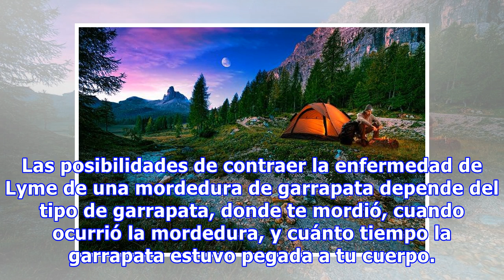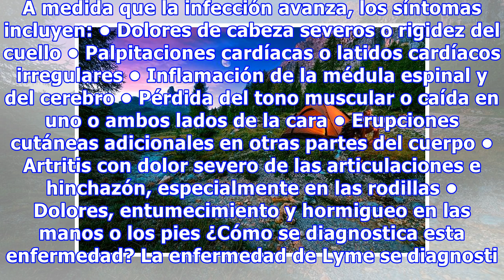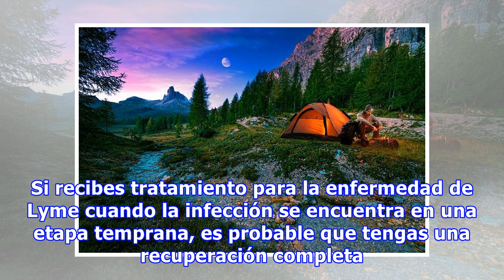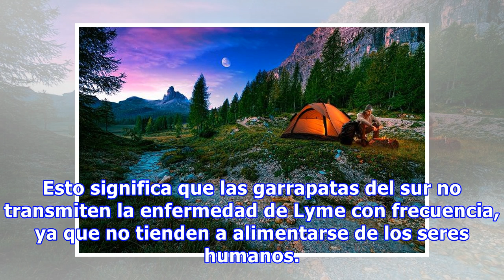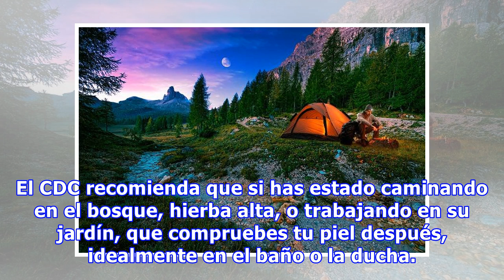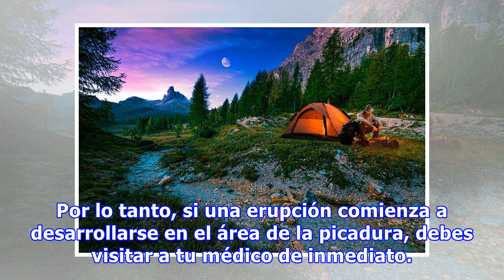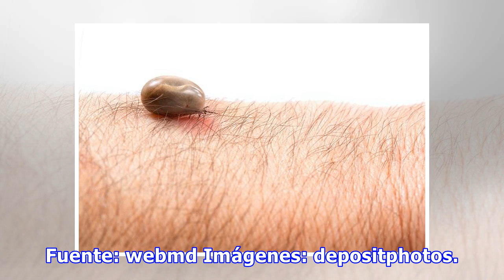Guía Para Entender La Enfermadad De Lyme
La enfermedad de Lyme es causada por la Borrelia burgdorferi, una bacteria que se transmite a los seres humanos cuando son mordidos por una garrapata infectada que previamente ha estado en un mamífero, especialmente un ciervo. Una vez infectados, los síntomas pueden ocurrir en cualquier momento de 3...